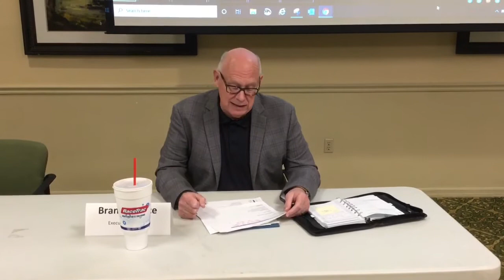COVID 19 UPDATE 06/05